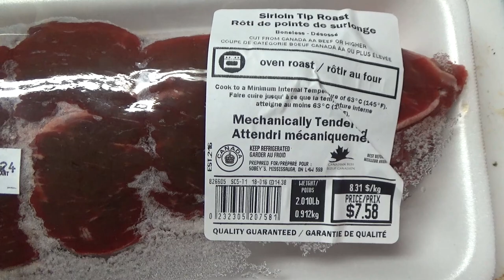Roast to Steak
I wasn't sure how well this would turn out...so I figured I better document it.  Roast to Steaks...sorta...Roast was kinda puny.